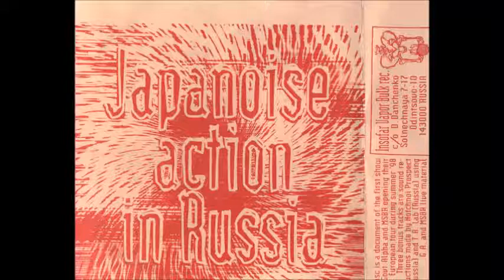Ta Lab & MSBR Untitled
Ta Lab & MSBR
Untitled
Japanoise Action In Russia